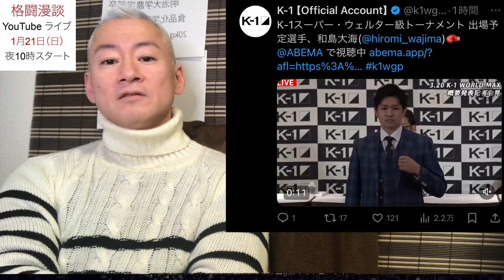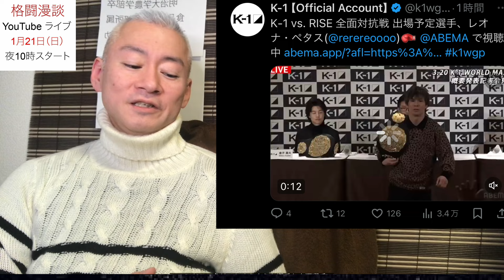【号外】THE MATCH2 K1vs RISE全面対抗戦決定！武尊ONEは倒産危機！安保ルキヤはまさかのOO！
RIZIN45 大晦日 史上最高の売り上げ！時代は朝倉未来から平本蓮と堀口恭司のTOPBRIGHTS！

RIZIN LANDMARK8 新対戦カード発表！裏メイン 矢地祐介！石渡アゲちん塾生！アーセン元カノ対決！朝倉未来からの刺客！

堀口恭司 平本蓮はUFC参戦できる！朝倉未来はビジネスUFCの恥ずかしい格差！

ジャパントップチーム コーチ陣崩壊発覚！朝倉海 飼い殺し！朝倉未来はアイドル！堀口恭司との格差！

朝倉未来は平本蓮と同レベル！斎藤裕の誤算！朝倉海、海外流出！金原正徳が暴露！

安保ルキヤ 平本蓮へ裏切りのアサクラントップチーム入り！次戦相手はまさかのOO！

武尊・ロッタン中止！スーパーレック変更の最悪のシナリオ！ONE倒産で遠のく堀口恭司UFC王者の道！

朝倉未来vs平本蓮 東京ドームで対戦決定！YA-MANが漏らす朝倉未来攻略法！

朝倉未来の喧嘩やらせコント ブレイキングダウン！傷害事件発生で逮捕者続出！永久追放！

堀口恭司 UFC参戦で王者獲得宣言！朝倉兄弟がUFCで通用しない恥ずかしい格差とは！

RIZIN45 後半 勝敗予想・見所！朝倉海の大敗の原因！皇治引退！朝倉未来弟子号泣！平本蓮！

RIZIN45 大晦日勝敗予想・試合見所！堀口恭司唯一の死角！安保ルキヤの勝機！斎藤裕、勝利の方程式とは！

ゾーの雑駁 初コラボ！RIZIN 修斗王者が平本蓮vsヤーマン・つよカワNO.1・パウンドフォーパウンド！堀口恭司・RIZIN王者を語る！

平本蓮 朝倉未来に媚びる 那須川天心にガチギレ！絶交宣言！路上喧嘩発展へ

堀口恭司 告白！朝倉未来弱い！マクレガー腰低い！朝倉海勘違い！那須川天心ズルい！シバター八百長あり！

ONE 消滅回避！平田樹出場決定！ONE K-1 黒船来週で朝倉未来の一人勝ち危機！

榊原代表が朝倉未来を見捨て平本蓮を頼る格闘愛と乞食金儲け主義の恥ずかしい末路！

【情報漏洩】朝倉未来を秒殺KOしたヤーマン 平本蓮と対戦決定もまったく歯が立たない3つの理由告白！

平本蓮 K-1 レジェンドとSNS喧嘩勃発！

メイウェザー RIZIN45電撃参戦！対戦相手は平本蓮・安保・那須川天心・まさかの朝倉未来狩り！

那須川天心 次戦決定もスーパー噛ませ犬！朝倉未来と電撃仲直りの恥ずかしい裏事情！

ヤーマン 不倫！安保 逮捕！石渡大炎上！朝倉未来のブレイキングダウンが格闘界を潰す日！

武尊がロッタン・那須川天心に絶対に勝てない3つの弱点関係者暴露！ONE 日本大会！

朝倉未来 アスリート番付3位の大嘘のカラクリ発覚！ブレイキングダウン失速で業界追放へ！

平本蓮 対戦相手変更！ヤーマン・鈴木千裕？榊原代表が朝倉未来を見捨てる理由暴露！

魔裟斗 2流ファイターKO惨敗的中！格闘家失格の朝倉未来の3つの裏切り暴露！

朝倉未来の引退詐欺に騙される那須川天心らと榊原代表が引退勧告する驚愕の理由発覚！

朝倉未来が2流ファイターに秒殺された3つの理由と見抜いていた平本蓮に憂鬱！

RIZIN2024 世界フライ級トーナメント開催！堀口恭司、天敵と！アーセンまさかの！おぎチャネル逮捕！

犯罪者で金儲けのブレイキングダウンと裏で共謀のヤーマンの証拠発覚！

RIZINフェザー級ランキング発表！鈴木千裕は世界O位！朝倉未来はOO位！

平本蓮 巻頭インタビュー RIZIN大晦日対戦相手はOO！木村ミノル・青木真也対談！KAMINOGE最新号紹介！

UFC倒産危機！1200人に巨額賠償金！日本人ファイター賠償金獲得トップ5流出！

斎藤裕激白！朝倉未来・クレベルコイケに絶対勝てる3つの理由と二人の恥ずかしい過去！

ベラトール復活！堀口恭司UFC王者への完璧シナリオと朝倉未来との恥ずかしい格差！

平本蓮 次戦は金原正徳ではなく萩原京平！朝倉未来外しのRIZINの思惑とは！

堀口恭司・那須川天心・武尊・魔裟斗が朝倉未来のブレイキングダウンを徹底批判する理由発覚！

平本蓮 RIZIN45 大晦日 変則試合の対戦相手XはまさかのOO！出所後、復帰戦！

RIZIN45 大晦日 勝敗予想・試合見所！朝倉海の致命的弱点！斎藤裕、勝利の理由！おぎチャネル、引退！堀口恭司、UFC！

朝倉未来 超ブレイキングダウン 来夏開催！RIZINを潰す秘策はジャニーズ！

ヤーマン 裏切りクーデター！朝倉未来を見限ったスターファイターと金魚のフンの格差！

ベラトール消失！堀口恭司 RIZIN大晦日でキャリア最大の危機！朝倉海・パッキャオ・メイウェザー参戦！

RIZINを裏切る朝倉未来 恩を返したい朝倉海 大晦日を救う平本蓮の格差！

ベラトール消失！榊原代表がRIZINコラボ興行直談判！朝倉未来の相手はまさかのOOO！

朝倉未来 ジャパントップチーム結成！世界一のコーチ陣リストまさかの流出！

朝倉未来 RIZINは既に用済み！新団体立ち上げで前田日明に続き裏切り行為発覚！

太田忍 平本蓮に喧嘩売るも絶対勝てない理由を石渡塾長 まさかの暴露！

魔裟斗 ニセモノは全部消える！朝倉未来の犯罪者やらせコント ブレイキングダウン！

YA-MAN 朝倉未来に喧嘩売るもヤラセ発覚！ブレイキングダウンの終りの始まり！

朝倉未来 UFC発言手のひら返し格闘家引退へ！金原正徳が痛烈ダメ出し！

【号外】朝倉未来一年チャレンジ ヒロヤ！格闘家失格の極悪の過去発覚！即、引退へ！

RIZIN LANDMARK6 全14試合勝敗予想・試合見所紹介！朝倉海 大波乱！太田忍の負けざま！梅野源治の八百長疑惑！朝倉一味忖度ルール発覚！